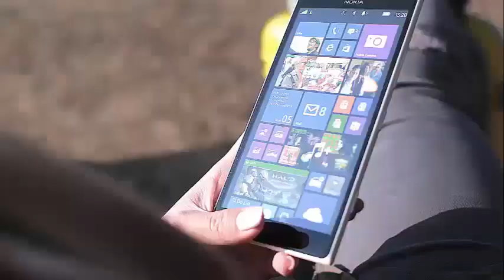Jen Harley and Ronnie Ortiz-Magro enter into a new relationship after this event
Jen Harley and Ronnie Ortiz-Magro re-enter a discussion, or that's what the fans think by speculating in detail the instagram accounts of this couple, after having previously been involved in a great drama.